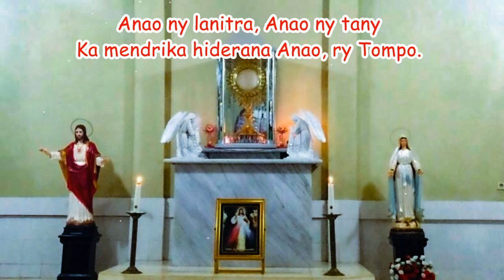Mamiko indrindra Ianao, ry Tompo ô_Hira Katolika Malagasy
Fiv :
Mamiko indrindra Ianao, ry Tompo ô
Fa Ianao no fialofako
Novonjenao ka afaka tokoa
Tamin'ny fatorako.

 (Sal. 17)

1- Andriamanitra mahery Ianao ka matoky Anao 'zahay:
Anao ny fiderana masina
Ka dia natokako ho Anao, ry Tompo.

2- Andriamanitra mahery Ianao ka matoky Anao 'zahay:
Anao ny lanitra, Anao ny tany
Ka mendrika hiderana Anao, ry Tompo.

3- Andriamanitra mahery Ianao ka matoky Anao 'zahay:
Ny sandrinao mahery Tompo ô
Ka iankinako tokoa, ry Tompo.

Ankalazao ny Tompo